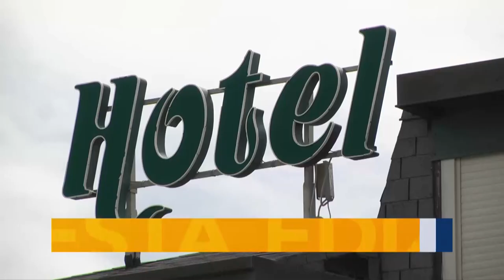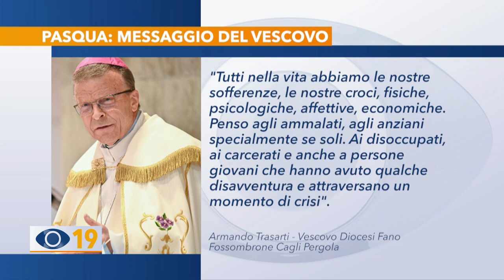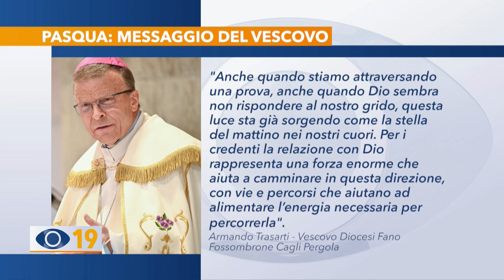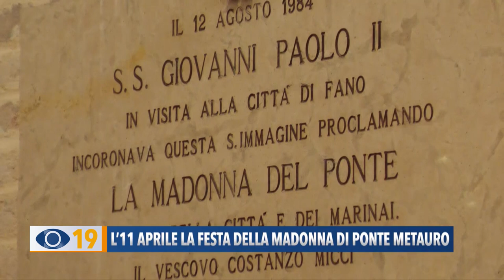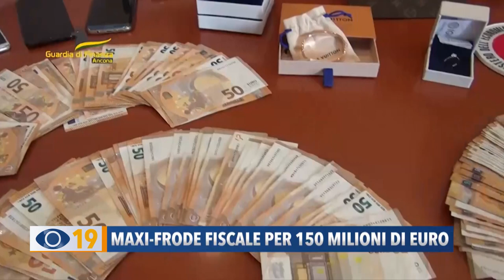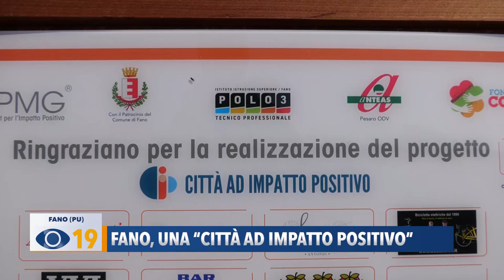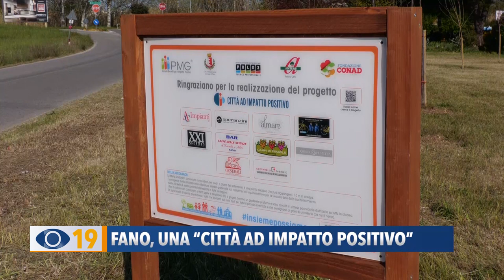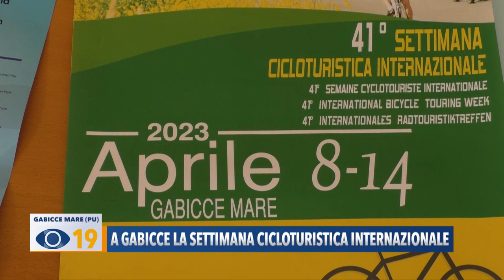Occhio alla Notizia 7 aprile 2023